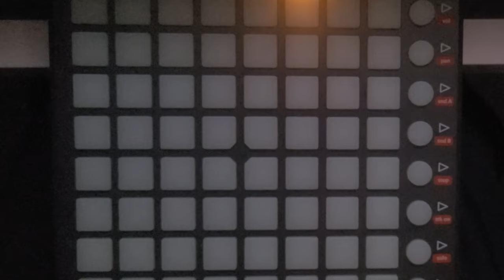KLYDIX - Christmas Express (Performance Video)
🎧Stream🎧 " Christmas Express "

「𝙶𝚄𝙸𝙳𝙴𝙻𝙸𝙽𝙴𝚂 𝙵𝙾𝚁 𝙲𝚁𝙴𝙰𝚃𝙾𝚁𝚂」

(It doesn't affect your channel)

𝕚𝕚. When you are to use my song, please leave the credit on your bio.

𝕚𝕚𝕚. If you don't, this is going to be deleted without warning action.

❗This Music Is not Allowed Free Copyright Music.
❗If You Want To Use My Song, Please Check My Youtube Channel About Section.
❗More detail is check the youtube about section please.